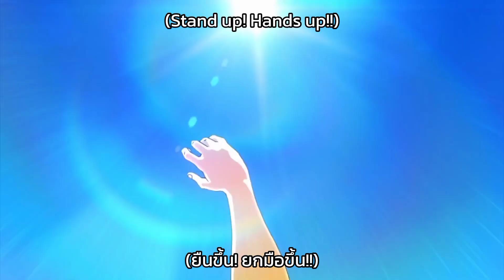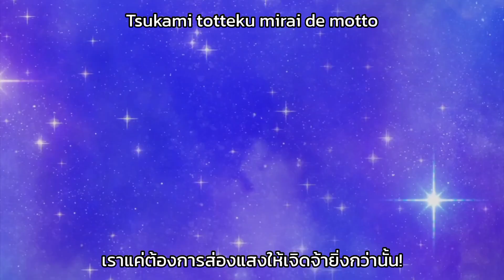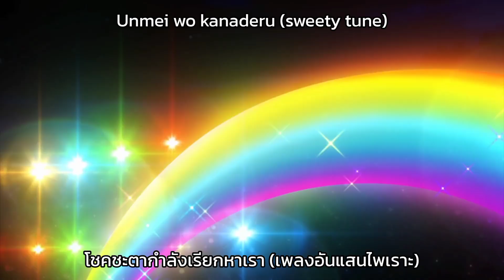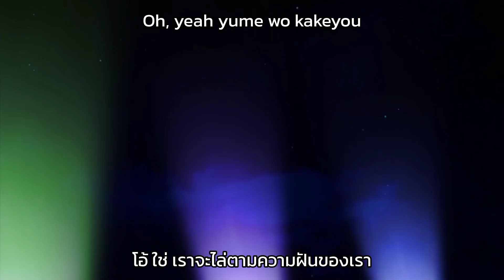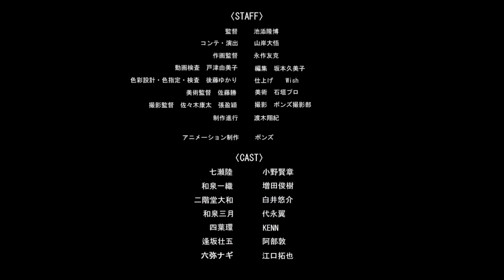MEMORiES MELODiES - Idolish7 [ซับไทย]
(Hey! Girl! We are S, E, V, E, N… ไปเลย!!!)
(ยืนขึ้น! ยกมือขึ้น!!)

จังหวะการเต้นของเรากำลังแข่งกันไม่ยอมพัก
หัวใจของเรากำลังเต้นแรงและตื่นขึ้น
การเผชิญหน้าอย่างน่าอัศจรรย์เหล่านี้ก็เช่นกัน!
ความไม่ลงรอยกัน?  เราไม่ต้องการอะไรทั้งนั้น!

GENERATiON นี้กำลังพัฒนา
เราจะไม่เดียวดายอีกต่อไป (ไปเลย...ขอแค่ฝัน)
ตอนนี้มาย้อมมันให้เป็นสีรุ้งกันเถอะ! แล้วมีชีวิตเพื่ออยู่! (ย้อมมันเลย! มีไลฟ์พิเศษรออยู่!!)

เราต้องการให้ความตื่นเต้นนี้ เข้าถึงคุณมากขึ้นเรื่อยๆ
เช่นเดียวกับความสุข (เช่นเดียวกับเธอ)
และความรู้สึกที่เอ่อล้นเหล่านี้ (ไปด้วยกัน)
มากับเรา เราจะกระโดดให้สูงขึ้นไปอีก!
เราจะพบกันอีกครั้งอย่างแน่นอน แค่พุ่งชนมันให้พัง
ความทรงจำที่ไม่สามารถถูกแทนที่ได้เหล่านั้น
โชคชะตากำลังเรียกหาเรา (เพลงอันแสนไพเราะ)
และด้วยสายสัมพันธ์ที่ไม่มีวันแตกหักเหล่านี้
โอ้ ใช่ เราจะไล่ตามความฝันของเรา
ไม่ว่าเราจะไปที่ใด ขอแค่ขยับและเขย่าไปเลย!

คุณไม่สามารถสร้างความสมบูรณ์แบบนี้ได้จริงๆเหรอ?
ขอแค่ตั้งใจเรียนและเดินหน้าต่อไปก็พอ!
ในสักวันหนึ่งมันจะเกินความคาดหมายของเรา
และเราไม่จำเป็นต้องทำตามหนังสืออีกต่อไป
แม้แต่ท้องฟ้าที่มีพายุรุนแรงที่สุดนี้
ก็แปรเปลี่ยนให้เป็นอากาศที่สดใสได้ (ไปเลย... ขอแค่ฝัน)
ตอนนี้มาเริ่มละครเรื่องนี้กันเลยเถอะ! (โชว์ของฉัน! มีไลฟ์พิเศษรออยู่!!)

เราแค่ต้องการส่องแสงให้เจิดจ้ายิ่งกว่านั้น! เพราะอนาคตอยู่ในกำมือของเรา
มาโอบกอด (ความฝันของเรา)
และวันเวลาอันบ้าบิ่นเหล่านี้ (ไปด้วยกัน)
ก้าวไปให้สูงขึ้น!
แม้ว่าเราจะเจ็บปวด แต่เราจะยังคงเดินหน้าต่อไป
เราต้องการให้ท่วงทำนองเหล่านี้ส่งไปถึงคุณ
โชคชะตาของเราเริ่มต้นที่นี่ (ท่วงทำนองอันล้ำค่า)
ชีพจรที่เชื่อมโยงเราทุกคน
โอ้ ใช่ เราจะไล่ตามของขวัญอันล่ำค่านี้
อย่าหยุด วิ่งต่อไป! ตราบสิ้นกาลเวลา

เหตุผลที่ฉันเกิดมานั้น ฉันจะรวมมันทั้งหมดไว้ในเสียงนี้
Wo-oh รู้สึกได้เลย ถึงหัวใจของคุณ… (ฟู่!!)

เราคือ S, E, V, E, N
เราทำได้แค่ฝันเท่านั้น
เราจำได้วันที่เราห่างไกลจากคุณ พวกเขาจะยังคงดำเนินต่อไป

เราจำได้วันที่เราห่างไกลจาก ท่วงทำนองแห่งความทรงจำนี้